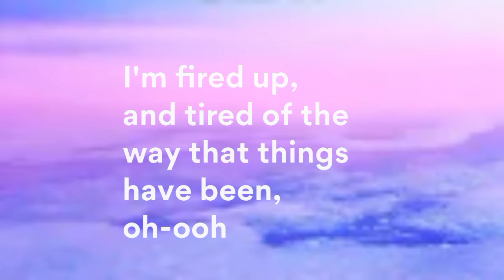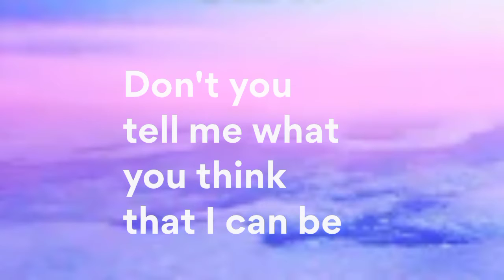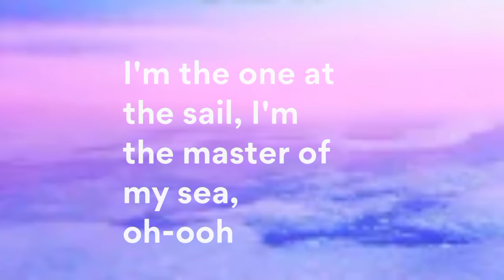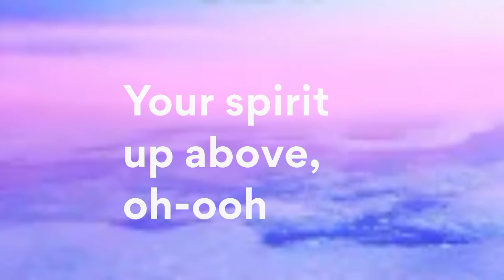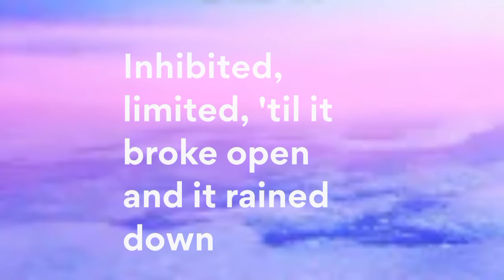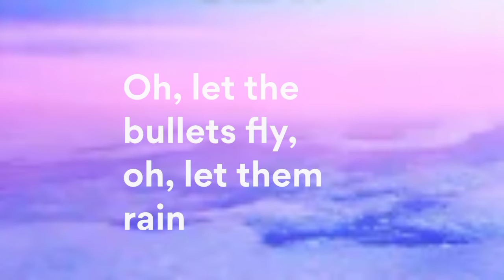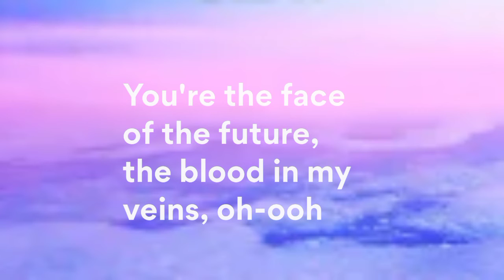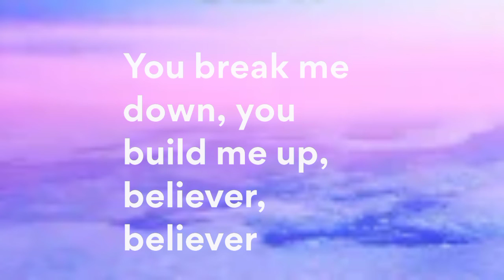Imagine Dragons - Believer (lyrics)